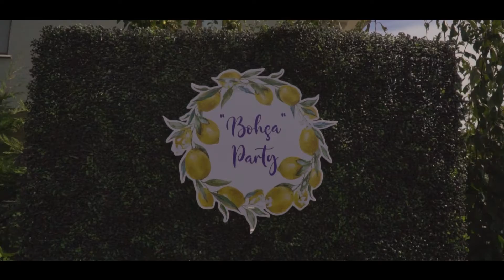Ayşenur - Bohça Party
Nişanlarında beraber çalıştığımız Ayşenur ve Burak'ın bohça partisini Tekirdağ'da kayıt etik.